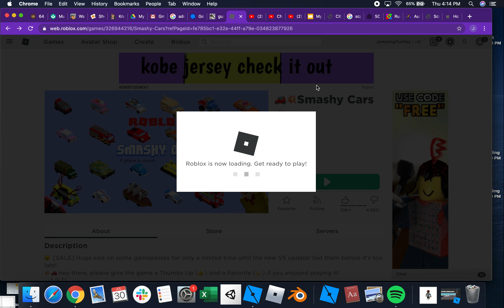haha yes car go crash [SWEARING]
lol haha